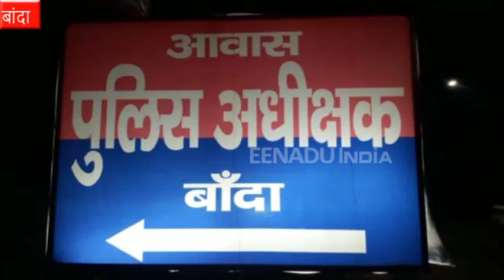महिलाओं से की छेड़खानी, विरोध करने पर बारातियों का फोड़ दिया सिर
बांदा : जिले में बारात में नाचने के दौरान कुछ युवकों ने महिलाओं से अभद्रता की और विरोध करने पर बारातियों के साथ मारपीट की.  उन्होंने बारात में आए युवकों को लाठी-डंडों से लहूलुहान कर दिया. घायलों को इलाज के लिए जिला अस्पताल भर्ती कराया गया है.